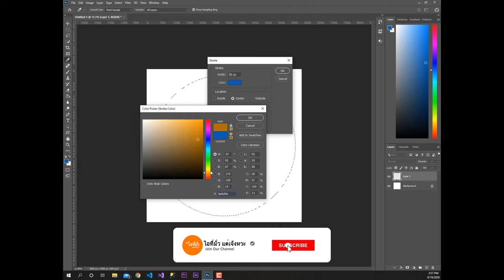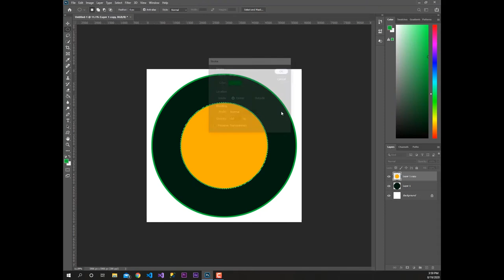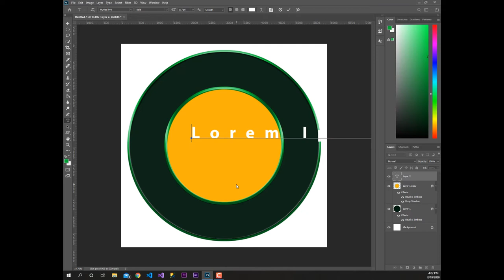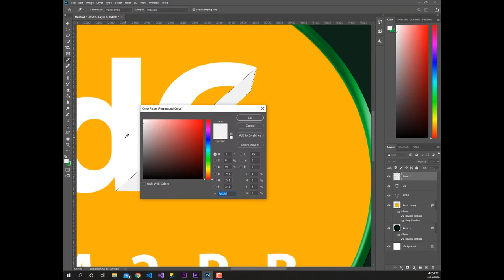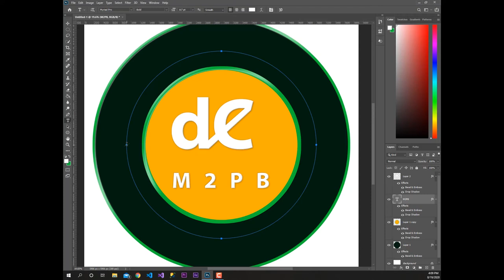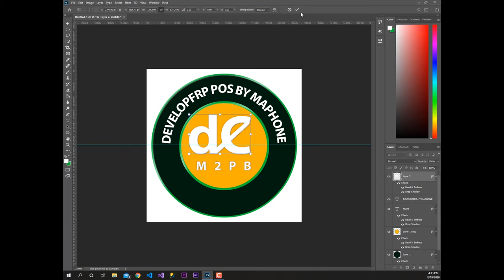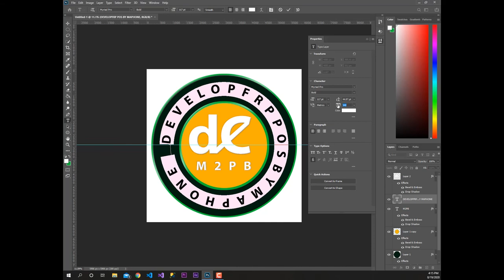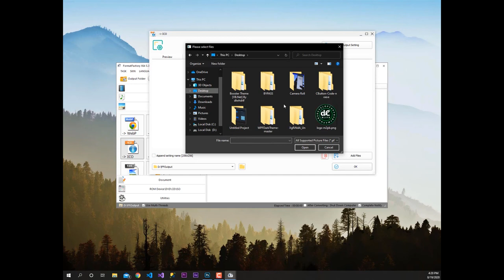How To Type In Circle In Photoshop CC 2020 Tutorial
วิธีพิมพ์ข้อความในเส้นทางวงกลม อาจดูเหมือนง่าย แต่มีเทคนิคบางอย่างที่คุณต้องรู้เพื่อให้ทำงานได้อย่างมีประสิทธิภาพ